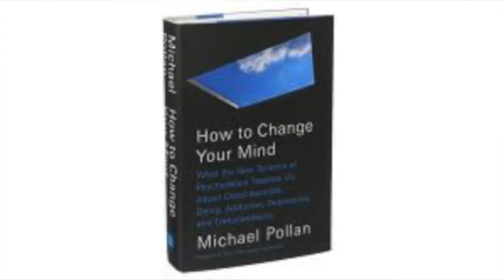Zen, Psychedelics, & the Question of DRUGS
And get my books here:

Tricky topic! Took me a couple weeks to edit this footage down to a reasonable length. In this video I share some stories from an ayahuasca journey I took on the amazon in Peru. Also discussed are psilocybin mushrooms, X, da weed, and other substances I've taken. Not all substances are "equal," in my experience. Some can be helpful in shaking one's mind up & rewiring it for a few hours. Others are just pure ego food. (I'm lookin' at you, cocaine!) The truth is, many of us who wind up on the meditative path often experiment with mind-altering substances. This vids offers a little tour of the ones I've taken, along with what I hope is some helpful advice at the end.